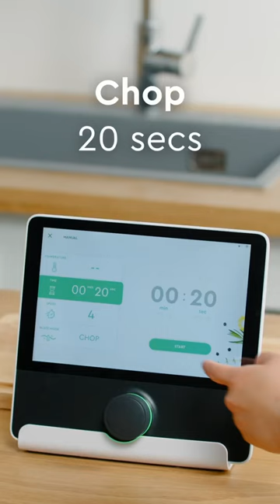Well-known traditional Irish dish🥛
Colcannon is associated with St. Patrick's Day🥬🥓🥔, the combination of cabbage, potatoes, onion, and bacon is full of traditional Irish flavor!☘️

Discover more delicious content on our website and social media channels!